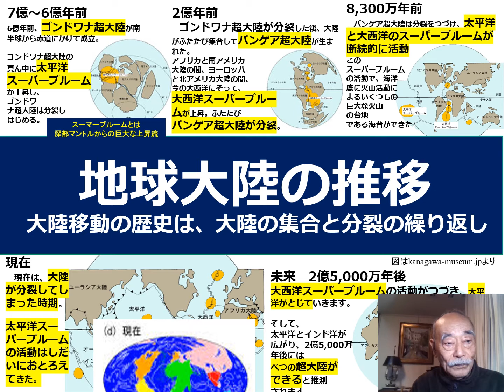２０２２０３２１ 地球大陸の推移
地球の歴史は、大陸移動の歴史
大陸の集合と分裂の繰り返しは、地球深部のマントルからの
巨大な上昇流によりおきる。